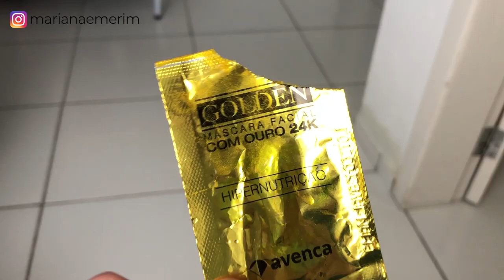Uma SEGUNDA-FEIRA diferente - Mariana Emerim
Um dia quase comum!

• Caixa Postal: 7353 CEP: 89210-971